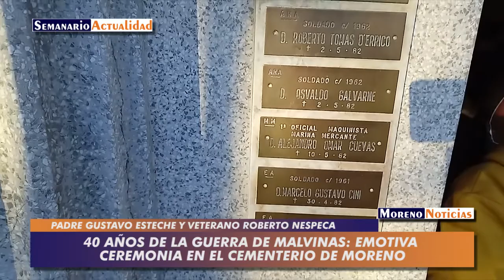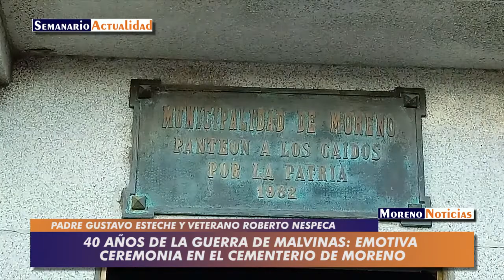40 años de la guerra de Malvinas: Emotiva ceremonia en el cementerio de Moreno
La actividad se realizó a las 8 de la mañana de este sábado 2 de abril. Se colocaron cuatro coronas, donadas por la municipalidad de Moreno, Adrián Romano, la Unión de ex Combatientes de las Islas Malvinas de Moreno (UCIM) y el Centro de Ex Combatientes de Malvinas de Moreno (CEMM). Palabras del padre Gustavo Esteche y del veretano Roberto Nespeca